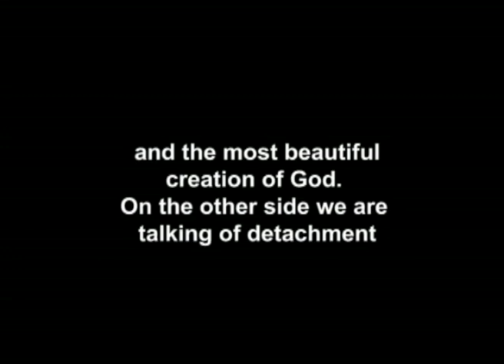Body, A Vehicle to the Beyond | Sadhguru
In this video, a questioner asks Sadhguru if she should take care of the body as a beautiful creation of God or be detached from it. In answer to the seeker's question, Sadhguru says that the limitations of this body will not allow you to be fulfilled because it will always ask for more. However, this does not mean that you should neglect the body, as it is through this vehicle that we can experience the beyond.

Sadhguru Talks @ Sathsang